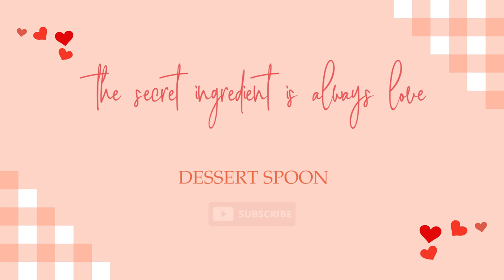❤️Do You Have Oranges? | Make This 3 Ingredients Fast & Easy Dessert In Few Mins. | Dessert Spoon❤️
Enable translation in your language. On mobile, click 'CC' in the upper right corner of the video. On your computer, click on the video settings '⚙️' and turn on the translation!

Do you have a few Oranges? You should make these 3 ingredients Quick, Easy, Yummy Chewy Orange Candy in just a few minutes.
You can get the kids to coat them in icing sugar, desiccated coconut powder, or plain old sugar and yum.

Ingredients
4 oranges
100 gms sugar
140 gms cornstarch

1/2 tsp salted butter (optional)
icing / powdered sugar (optional)
desiccated coconut (optional)
regular sugar (optional)

सामग्री
4 संतरे
100 ग्राम चीनी
140 ग्राम कॉर्नस्टार्च

1/2 छोटा चम्मच नमकीन मक्खन (वैकल्पिक)
आइसिंग / पाउडर चीनी (वैकल्पिक)
सूखा नारियल (वैकल्पिक)
नियमित चीनी (वैकल्पिक)

مكونات
4 حبات برتقال
100 جرام سكر
140 جرام نشا ذرة

1/2 ملعقة صغيرة زبدة مملحة (اختياري)
مسحوق السكر (اختياري)
جوز الهند المجفف (اختياري)
سكر عادي (اختياري)

Bahan
4 jeruk
100 gram gula pasir
140 gram tepung maizena

1/2 sdt mentega asin (opsional)
icing / gula bubuk (opsional)
kelapa kering (opsional)
gula biasa (opsional)

❤️ Friends, if you have liked the video, you can help the channel ❤️

❤️ WRITE A COMMENT or at least a smiley. It will not be difficult for you, but we shall be very happy! Thank you for your attention! ❤️